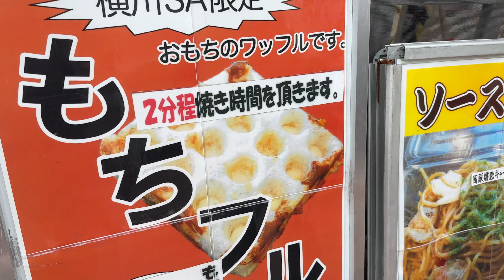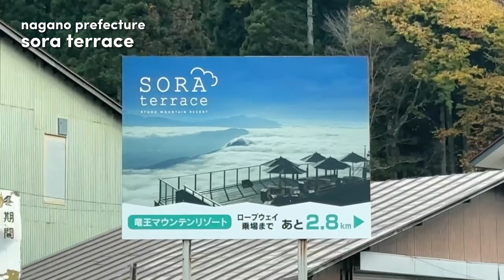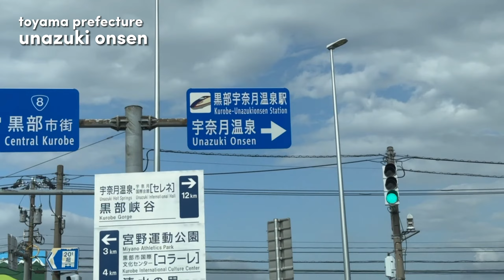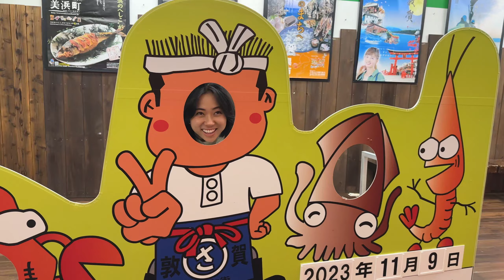How Much We Spent Driving from Tokyo to Osaka💸 | Japan Road Trip 🇯🇵🚗💨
If you've been to Japan several times already and looking to do something different, I 10/10 recommend going on a road trip! 🚗💨 I've posted one where I took a different route () but for this one we went along the Japan Sea 🌊 For reference, here are the places we stopped by:

- Nagano Prefecture -
2:14 Harunire Terrace
3:57 Shiraito Falls
4:45 Nozawa Onsen
6:53 Sora Terrace
- Toyama Prefecture -
7:31 Kurobe Gorge Railway
- Ishikawa Prefecture -
8:45 21st Century Museum
- fukui prefecture -
8:58 Awara Onsen
9:51 Tojinbo Cliffs
10:31 Echizen Washi Making
11:54 Nihonkai Sakana Machi
- Kyoto Prefecture -
13:07 Amanohashidate
13:39 Ine Boathouses (Funaya)